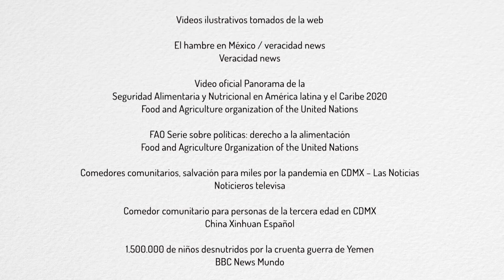Agenda 2030-ODS-Objetivo 2: Hambre cero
Agenda 2030
Objetivos de Desarrollo Sostenible
Objetivo 2: Hambre cero

Comisión Nacional de los Derechos Humanos